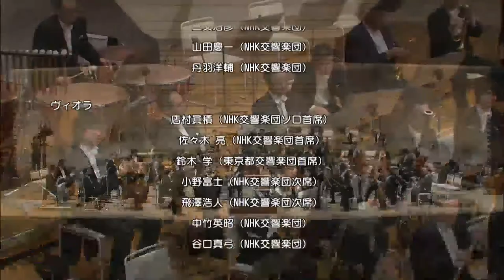Beethoven Symphony No 8 in F major Lorin Maazel Hiroyuki Iwaki Memorial Orchestra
Beethoven
Symphony No 8 in F major
Lorin Maazel Hiroyuki Iwaki Memorial Orchestra